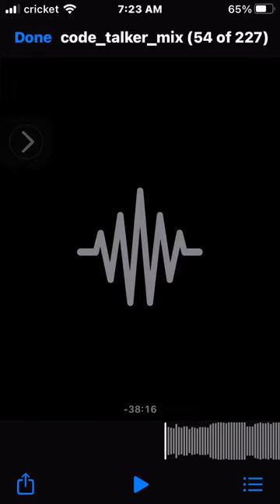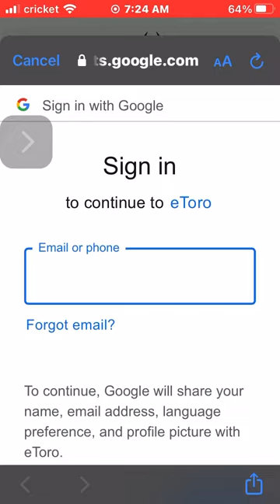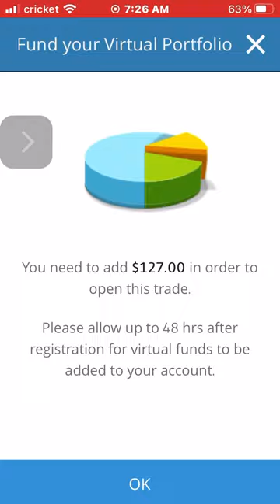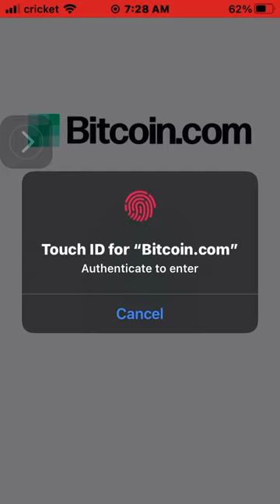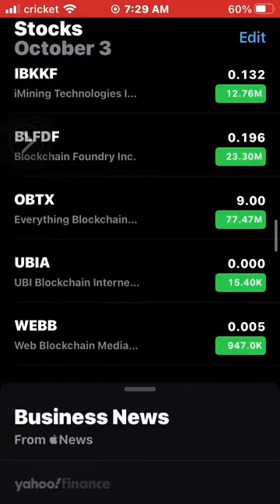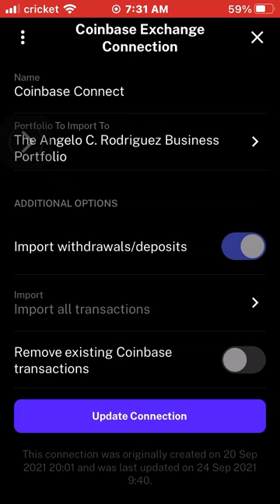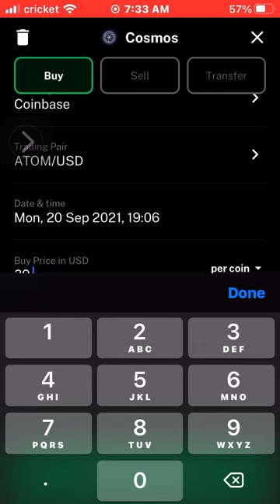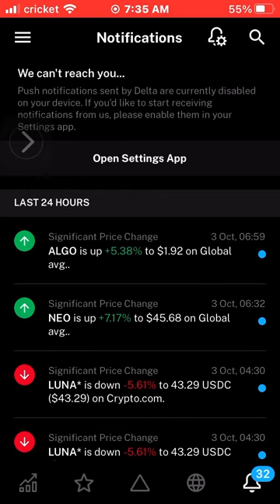Business Portfolio Angelo C. Rodriguez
Honesty is the Best Policy. Cheaters never Win. Quitters never Lose. Ask yourself how much money did You make doing the right things, and how much money did  you lose doing the wrong things.